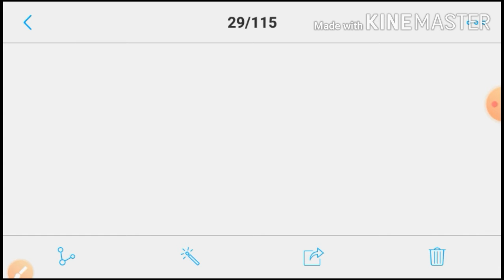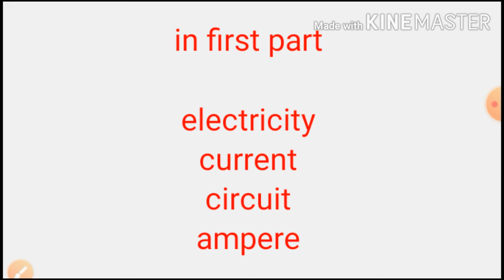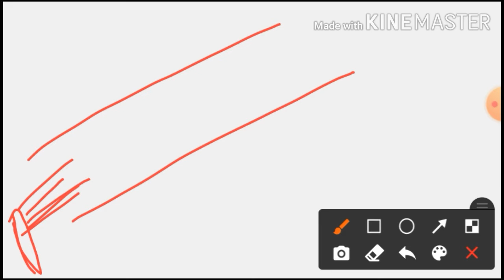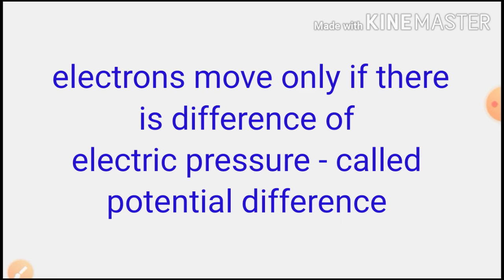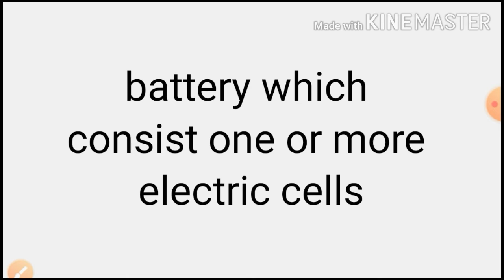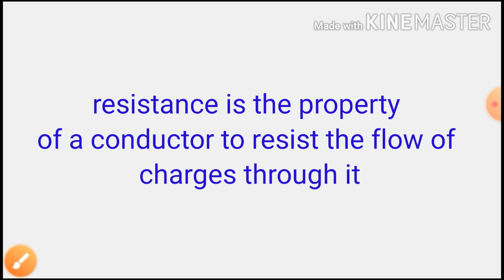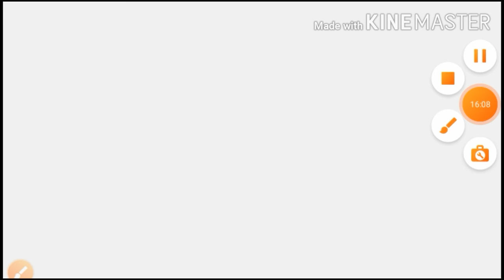Ncert class 10th science chapter electricity part 2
We study potential difference, ohms law, voltmeter etc

If you found any doubt you can ask me on comment section

Give feedback on comment section.

Thankyou.